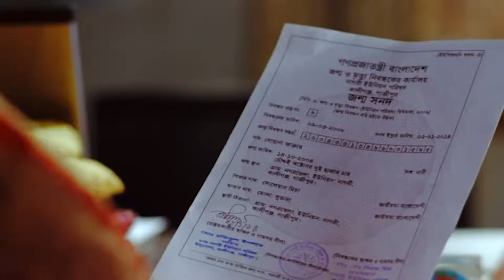সুশাসন প্রতিষ্ঠায় ইসলাম।। জীবন ও পাথেয়।। পর্ব ২০।।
সংযম ও ভাল কাজের মাধ্যমে আত্মশুদ্ধির মাস পবিত্র মাহে রমজান। সিয়াম সাধনার এই পবিত্র মাসে ‘জীবন ও পাথেয়’ বিষয়ক অনুষ্ঠানে আজকের আলোচনা থাকছে ‘সুশাসন প্রতিষ্ঠায় ইসলাম’। আপনিও জানুন এবং শেয়ার করে অন্যদের জানতে সহযোগিতা করুন।